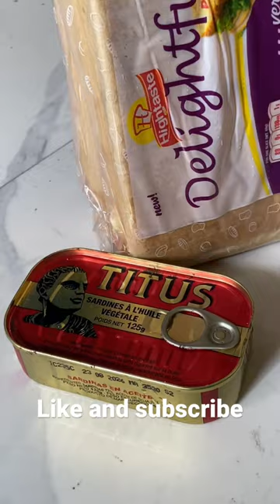Sardine and bread 🍞